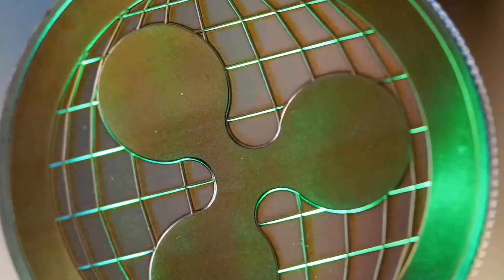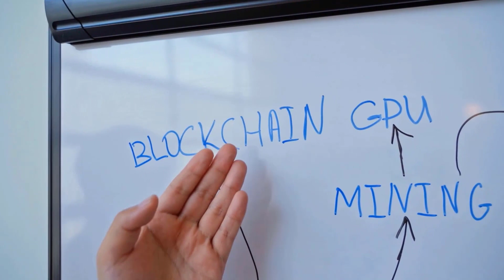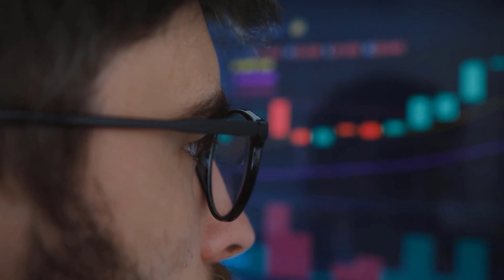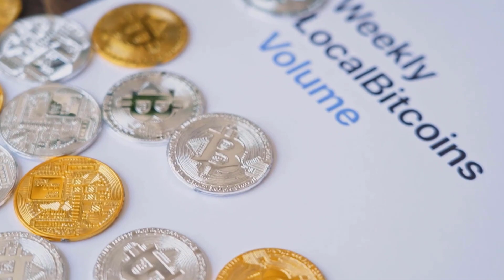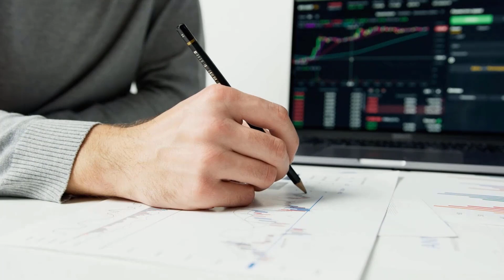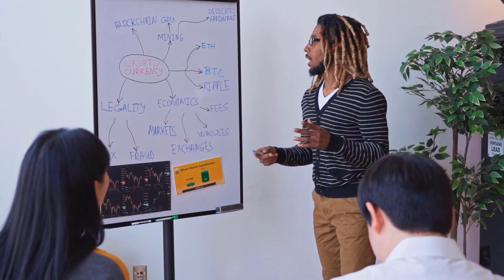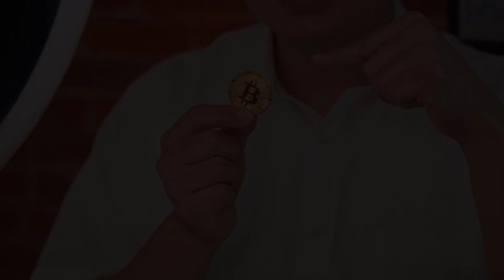NEXO PRICE WILL INCREASE BY +7000% - NEXO PRICE PREDICTION 2024